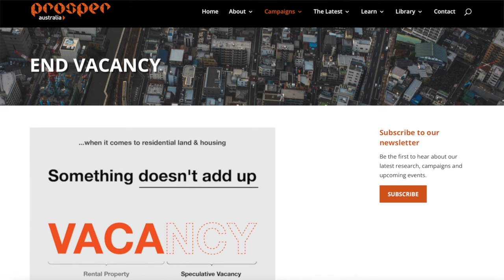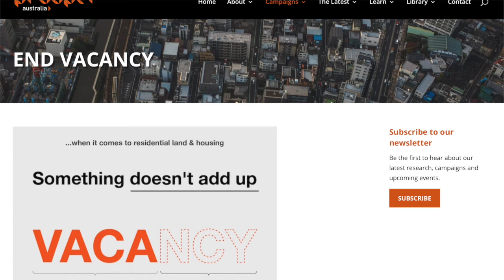Truly Evil: Australia's Housing Crisis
The 2021 census revealed 1 million empty homes in Australia. In 2022 Prosper Australia found 104,000 vacant properties alone in metropolitan Melbourne.